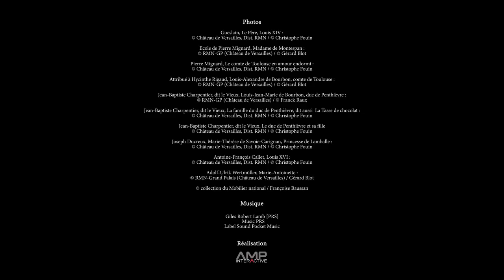Les princes de Rambouillet, Portraits de famille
À l’occasion de la réouverture du château de Rambouillet, le Centre des monuments nationaux et le château de Versailles y présentent l’exposition « Les princes de Rambouillet. Portraits de famille du 15 septembre 2017 au 22 janvier 2018

Une dizaine de portraits issus des collections du château de Versailles évoquera la famille de Bourbon-Toulouse-Penthièvre qui, pendant presque tout le XVIIIe siècle, fut propriétaire du domaine de Rambouillet.